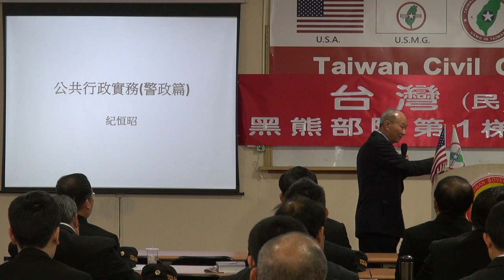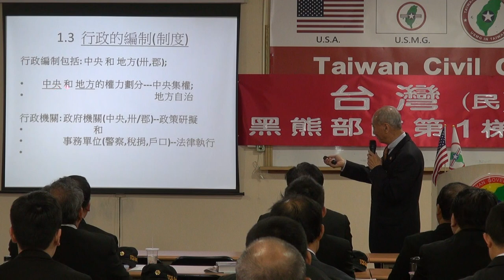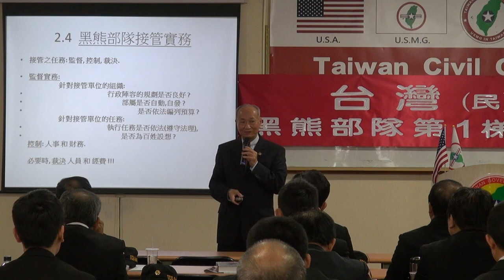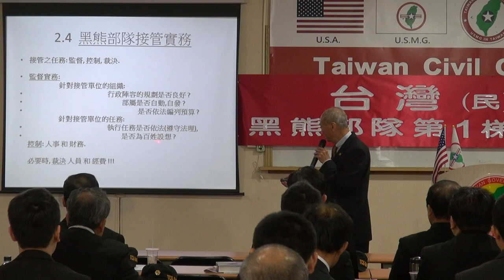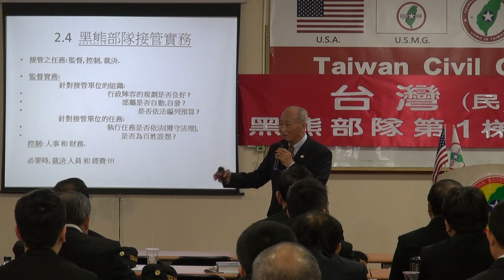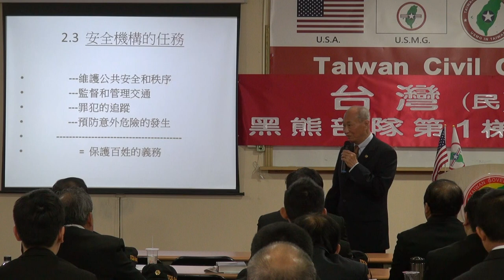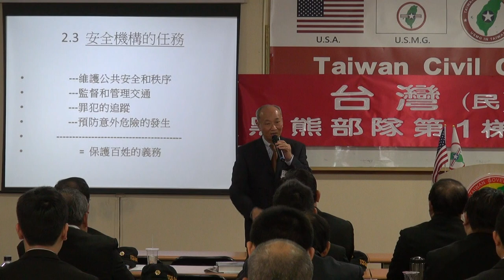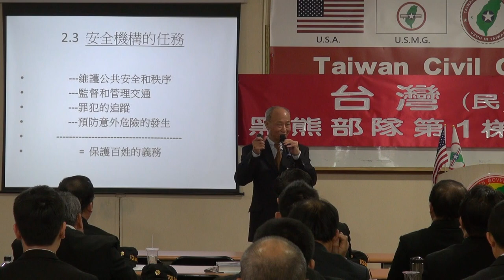140322-3-公共行政實務(警政篇)-紀恒昭-台灣(民)政府黑熊部隊第1梯次隊員點召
140322-3-公共行政實務(警政篇)-紀恒昭-台灣(民)政府黑熊部隊第1梯次隊員點召